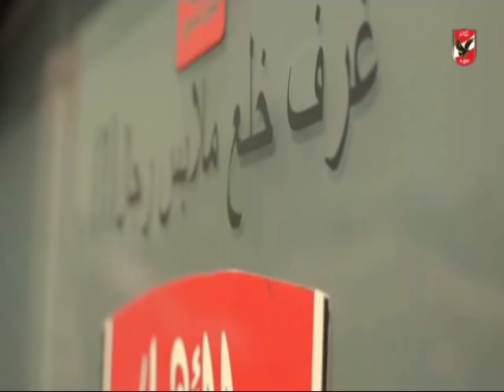تدريب الفريق الاول لكرة القدم بالنادى الاهلى استعداداٌ لمباراة الوصل الاماراتى